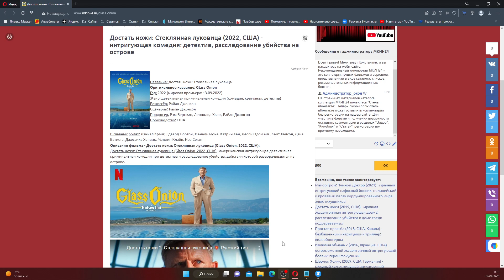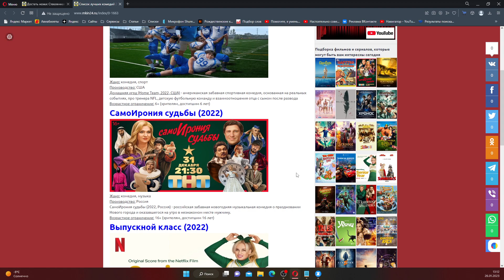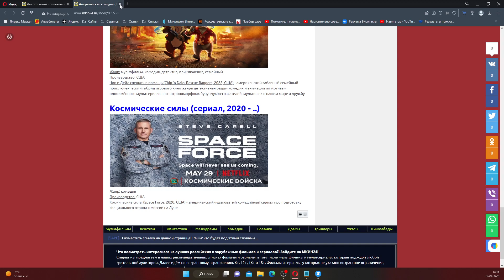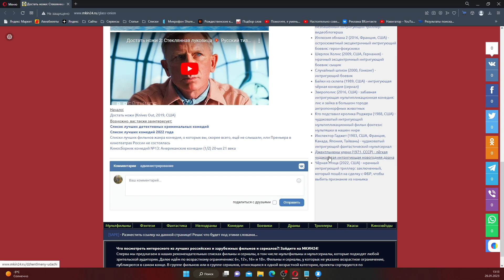Комедия "Достать ножи: Стеклянная луковица" (2022) и Рекомендации для дальнейшего просмотра МКИН24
Комедия "Достать ножи: Стеклянная луковица" (2022) и Рекомендации для дальнейшего просмотра от МКИН24

Достать ножи: Стеклянная луковица (Glass Onion, 2022, США) - американская интригующая детективная криминальная комедия про детектива и расследование убийства, действия которой разворачиваются на острове.